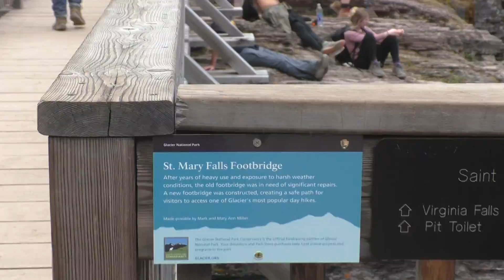Glacier National Park - Montana - Scenery #15 - 1 Sep 2020 - St Mary Falls